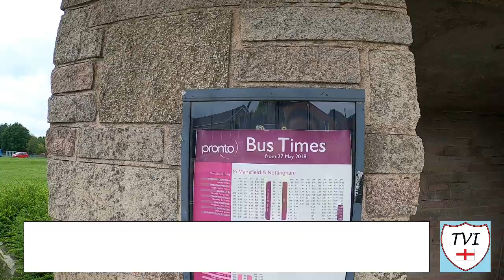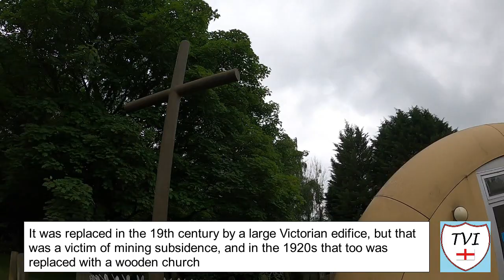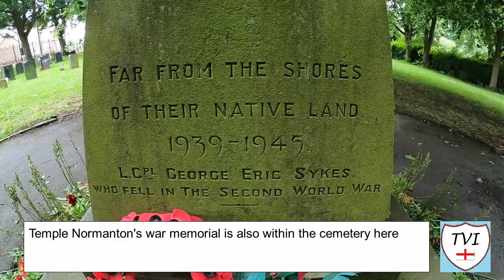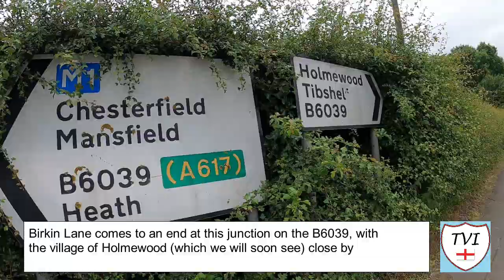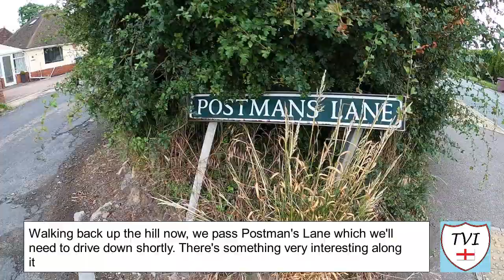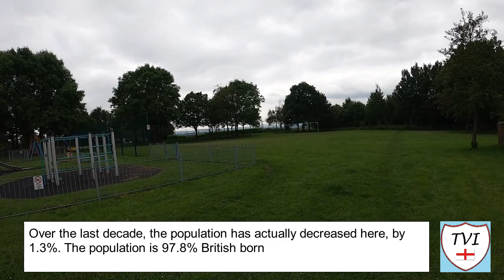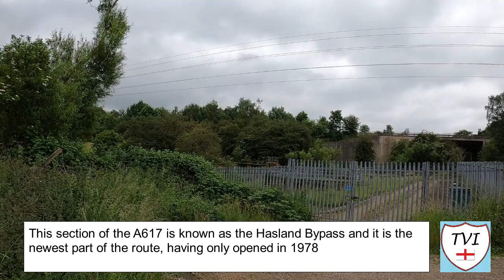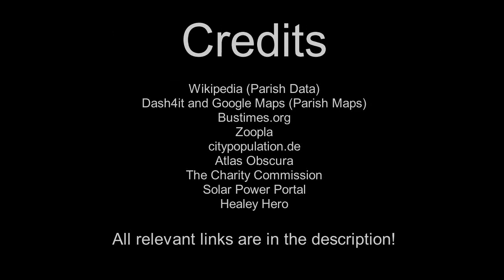TEMPLE NORMANTON: North East Derbyshire Parish #2 of 24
Back into North East Derbyshire we go today and we're looking at one of the district's smallest in this episode, and also one of the district's most interesting churches too. In fact, that church is so special, there are no other churches like it anywhere in the ENTIRE country! Yes, today my friends, we come to a place in which "half a baked bean can" is used as a place of worship!

That's a crude nickname for the church in actual fact, but one that accurately does describe the shape and style of the building in question. You see, here in this village there have been no less than four churches, all built in varying styles and the latest one here was created in the 1980s, out of orange reinforced glass and plastic, at in the shape of a half cylinder!, yet the original Victorian churchyard still remains. It's an odd one, but you love the uniqueness of these things right?

Even if you don't there still some much more normal stuff in this one, like a park and a school and the bus stops etc, but you won't find any shops here or any kind of amenities really. This village is bereft of all of those. In tomes gone by it did have a colliery, the massive Bonds Main, which closed in 1949 after providing this village with employment for some 52 years.

A short trip down Postman's Lane takes us under the Hasland Bypass, AKA the A617, the main road between Chesterfield and Mansfield, which is also the location of a solar photovoltaic farm. All of this is perched on top of a prominent hill top, five miles South East of Chesterfield town centre.

There might not be much here, but this was a nice walk around the parish of TEMPLE NORMANTON.

Join me as I try to visit every single parish in the district of North East Derbyshire.  There are 24. Here's the SECOND one - Temple Normanton.